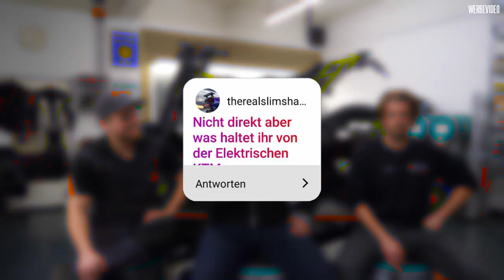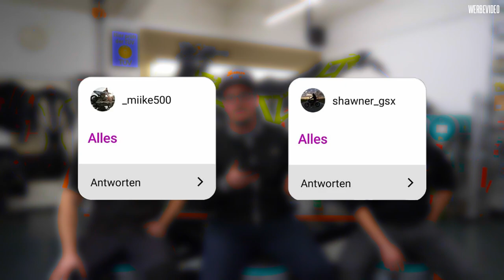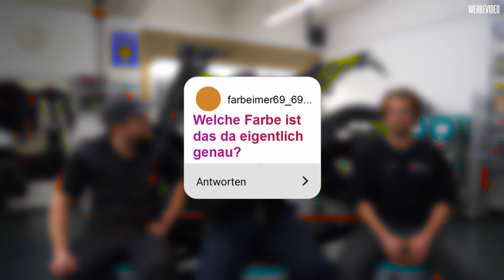Q&A Eure Fragen zum KTM Projekt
heute beantworten wir eure fragen zum KTM Projekt die ihr uns auf Instagram gestellt habt.